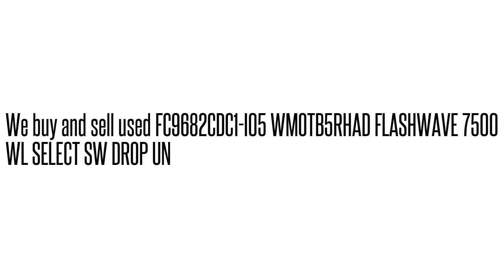FC9682CDC1-I05 WMOTB5RHAD FLASHWAVE 7500 WL SELECT SW DROP UN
WMOTB5RHAD We buy/sell used Fujtisu networking Equipment. Cash for your used Equipment.